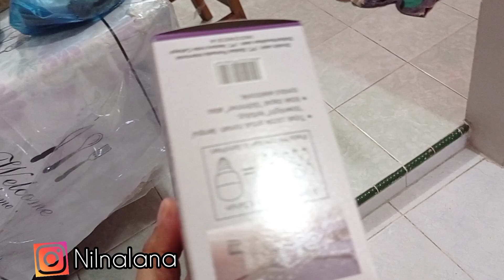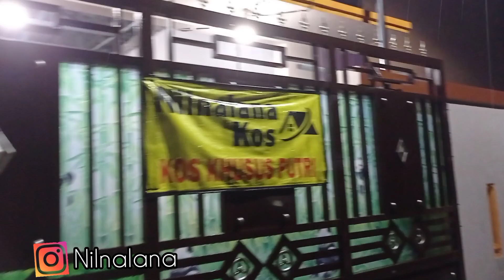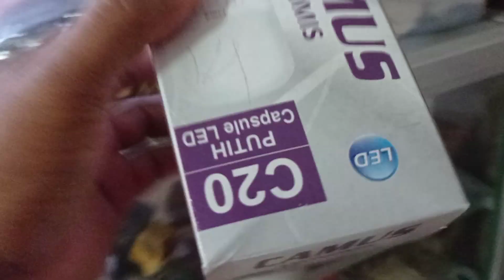Lewat Jalan Gelap ke KOS nilnalana mau ganti Lampu Kamar yang Mati II Mamah beli eskrim bikin Nangis